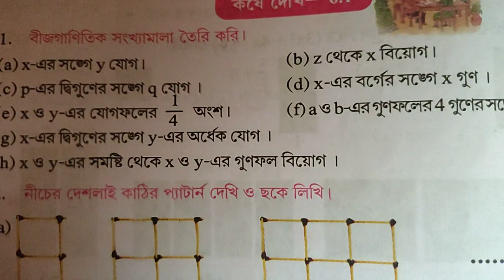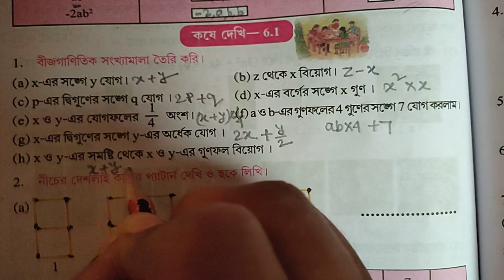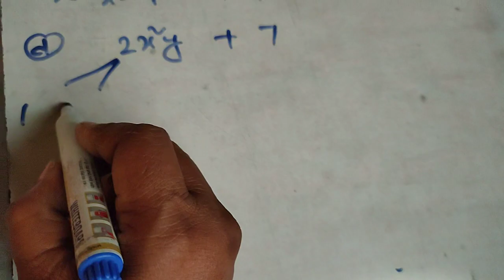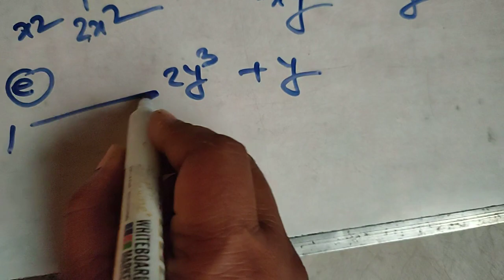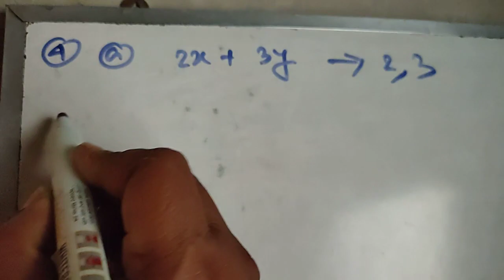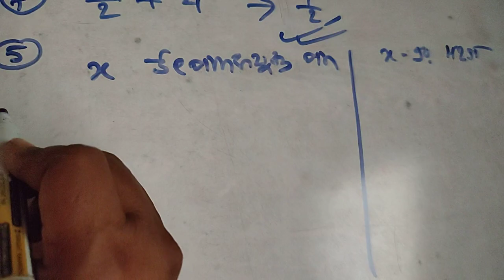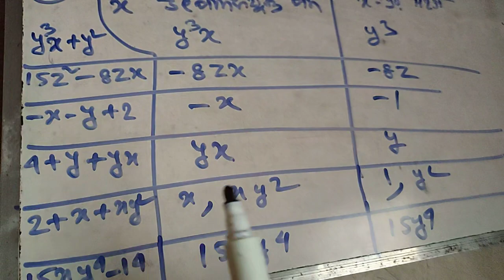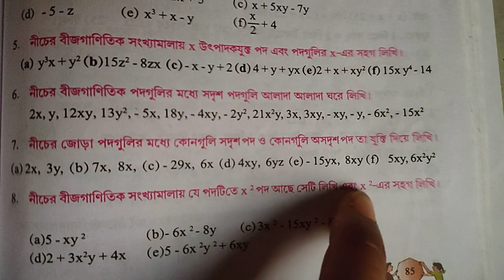বীজগাণিতিক প্রক্রিয়া ক্লাস VII PART 02||অধ্যায় 6 কোষে দেখি 6.1||সপ্তম শ্রেণী গণিত প্রভা|KOSE DEKHI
বীজগাণিতিক প্রক্রিয়া ক্লাস VII PART 02||অধ্যায় 6 কোষে দেখি  6.1||সপ্তম শ্রেণী গণিত প্রভা||KOSE DEKHI 6.1||